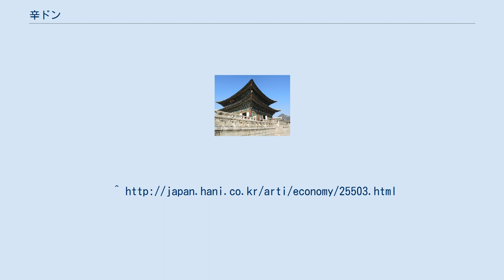辛ドン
辛旽（しんどん、至治2年（1322年） - 洪武4年7月11日（1371年8月21日））は、高麗末期、恭愍王の時代の僧。
法名は遍照。
辛は俗姓、旽は還俗での名。
父は不詳。
母は桂城県玉川寺の奴婢。
（東國僧尼錄）諡号清閑居士。
当初王の信頼も篤かったが、僧の品位に欠けるほか、傍若無人な振る舞いで信任を失い、謀叛の計画も失敗に終わり流刑後 処刑された。
なお、第32代高麗王の王禑は高麗史上は辛旽の子として扱われ、それ故辛禑と呼ばれ、その子 第33代高麗王、王昌も辛昌と呼ばれている。
従って、彼らは正当な高麗王の家系でなく王位継承権が無く、王位を禅譲された李氏朝鮮の太祖李成桂が正当な高麗の王位継承者と記述されている。
 ^ 東國僧尼錄によれば、 辛旽(初名遍照。
本玉川寺婢之子以母賤。
不齒於其徒) 恭愍王。
嘗夢人拔劍刺己。
有僧救得免。
王志之。
 會金元命以遍照。
見其貌。
惟肖。
王大異之。
與語頗辯給。
 自謂得道。
王大悅。
屢召入内。
李承慶見之曰。
 亂國家者。
必此髠也。
鄭之雲亦以為妖人。
欲殺之。
 王密令避之。
二人既死。
乃長髮為頭陀。
名辛旽。
復來謁。
 始入内用事。
稱為師傅。
咨訪國政。
言無不從。
 人多附之。
士大夫之妻妾。
以為神僧。
聽法求法而至。
 旽輒私焉(麗史提綱)。
 右正言李存吾曰。
妖物誤國。
不可不去。
遂上疏曰。
 辛旽常騎馬出入紅門。
與殿下並據胡床。
 其在家寄相拜庭下。
旽皆坐待之。
雖崔元金仁俊。
 亦未有如此云云。
主大怒。
命焚其疏。
召存吾面責之。
 時辛旽與王對床。
存吾目旽叱之曰。
老僧何得無禮。
 旽惶駭不覺下床。
王愈怒。
下巡軍獄鞠之。
 貶為長沙監務。
 王納王氏安氏為妃。
一日内宴。
二妃侍立。
 辛旽謂王曰。
二妃年少。
聖體不已勞乎。
其褒慢無禮類此。
 玄風人郭儀。
毎過俗節。
備酒饌往靈山。
奠旽父墳。
 旽不相識。
聞之驚喜。
召拜正言(並麗史)。
 以遍照。
 為守正履順論道燮理保世功臣壁上三韓三重大匡領都僉議使司事判監察司事鷲城府院君提調僧錄司事兼判書雲觀事。
 始稱姓辛。
改名旽。
 ^ 正言李存吾上疏請誅辛旽 ^ 長髪、妻妾等 ^ 濯享王王引辛旽入見王安兩妃 ^ a b 辛旽謀反流于水原 ^ 李氏朝鮮王朝の成立後、明からの歴史書等輸入を厳しく禁止、焚書政策をも行なうほかに、高麗時代の様々な歴史書をも次々と焚書し、自ら編纂した高麗史だけを正当な正史としている。
加えて辨誣外交を通じて明の歴史書への書き換えをも要求していた。